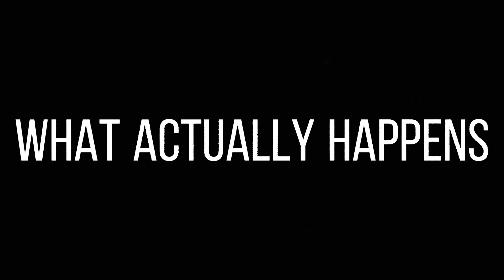"CAN YOU FEEL MY HEART?!" || (Original Concept) || MLB